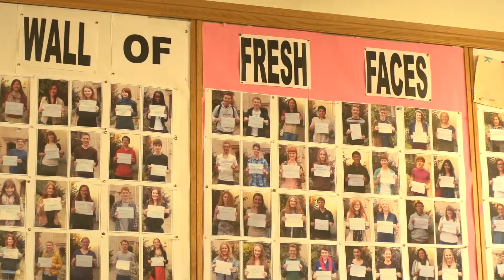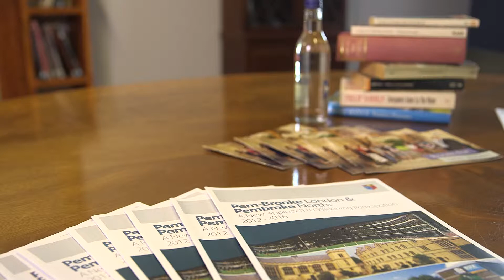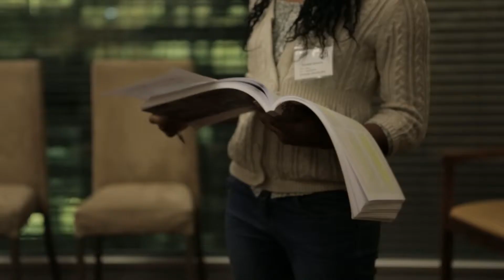The Pembroke Humanities Programme: Seminars